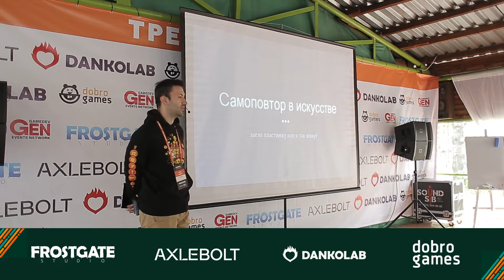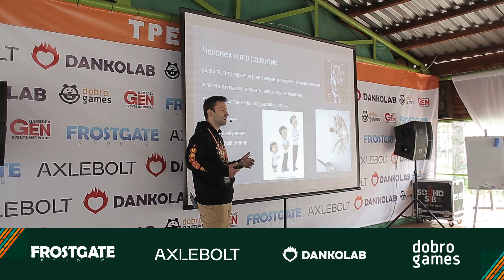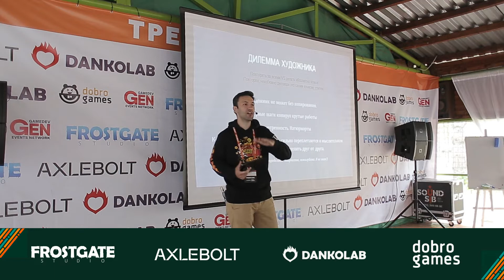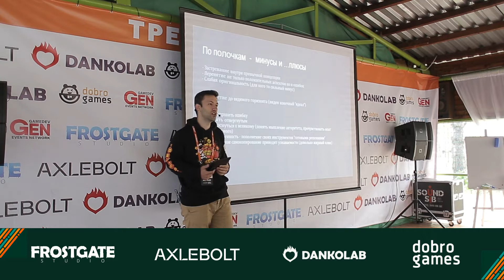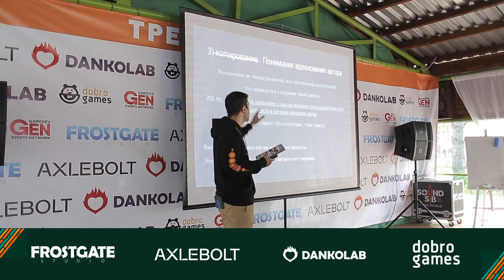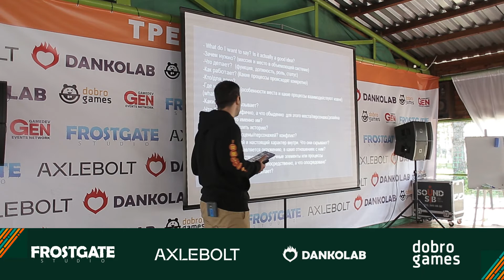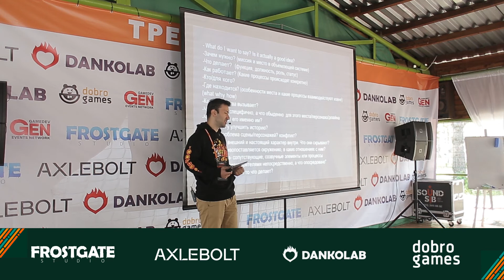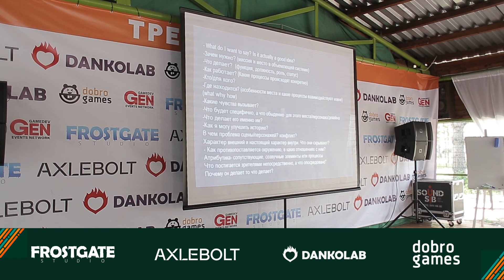Самоповтор - заело пластинку или "я так вижу"? Гузев Федор, 3d artist, Freelance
Фестиваль для разработчиков компьютерных и мобильных игр Сибири